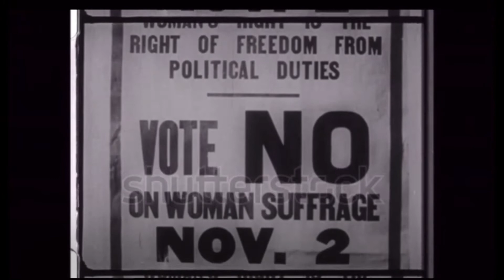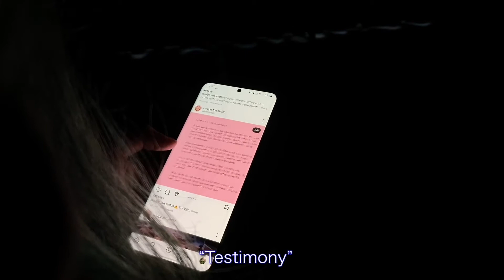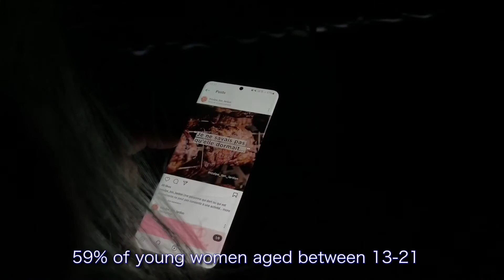Thurso High School - Liberté, égalité, sororité